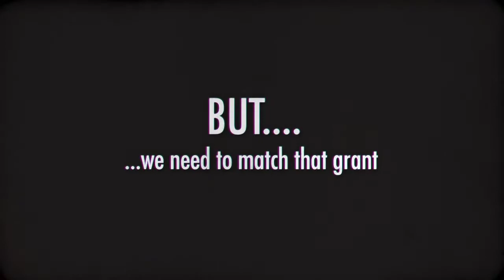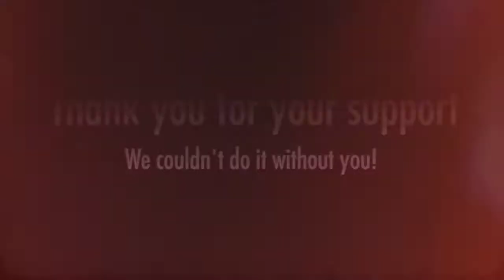Carpet fundraiser 720p 3